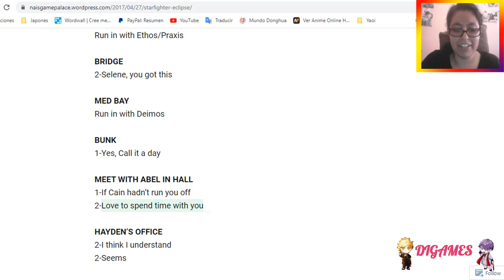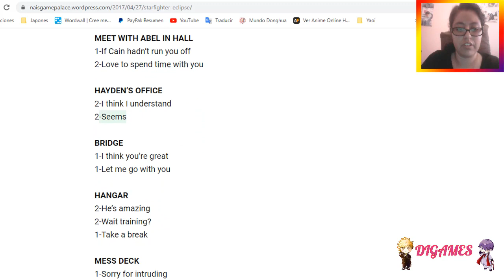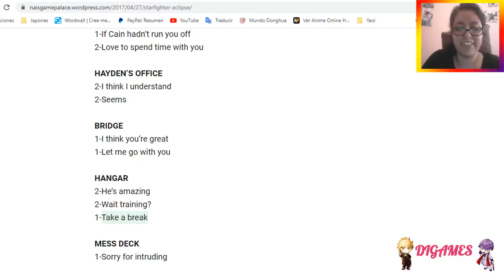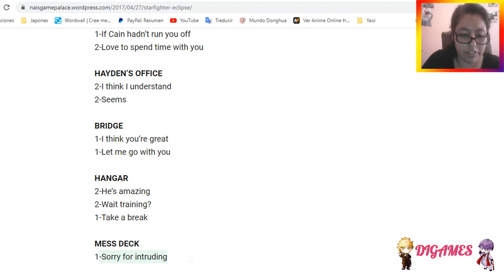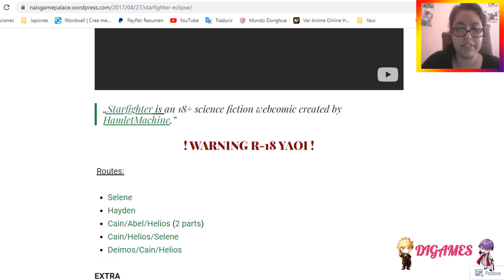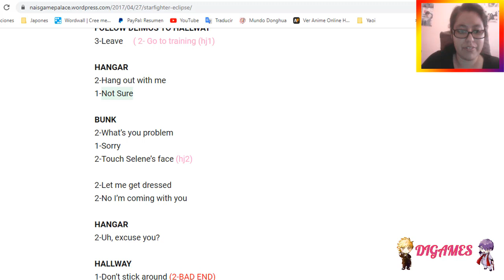Starfighter Eclipse (Selene) #3 - ¡¿CONVIVIENDO CON CAIN?!